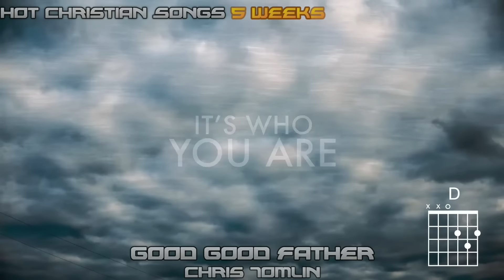Billboard Charts: Number One Songs (Week of March 5, 2016)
A look of number one songs of various genres on Billboard charts.

ALL CONTENT IS COPYRIGHTED AND IS OWNED BY THE RECORDING ARTISTS AND THEIR LABELS (UMG/Sony/WMG/EMI/Indie) OR IF RELEVANT, TELEVISION PRODUCTION COMPANIES.